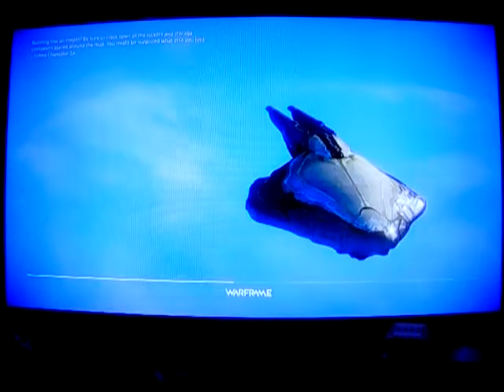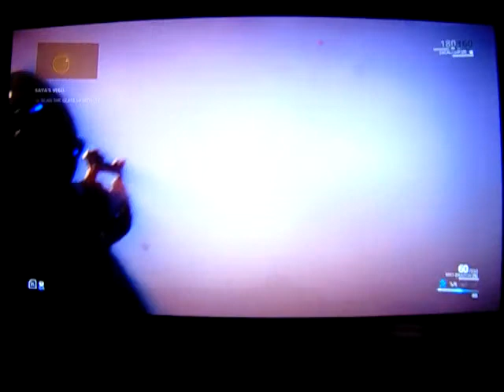Warframe: Let's Play: Ep 15